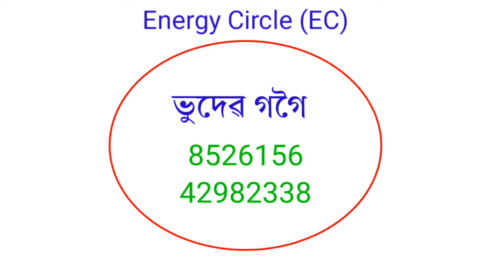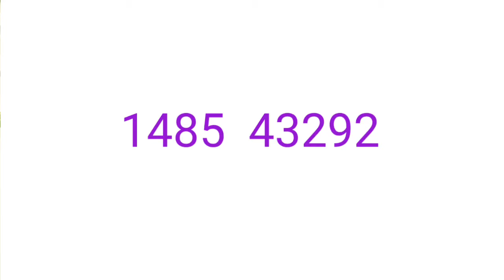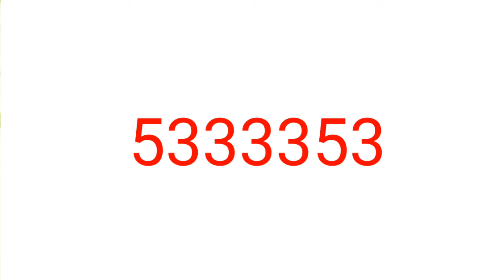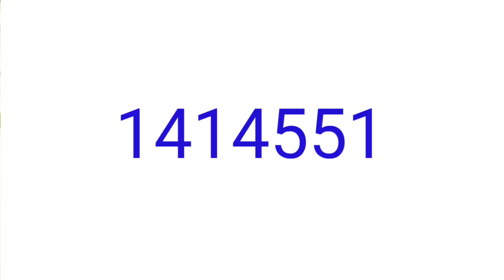যিকোনো ধৰণৰ নিচাৰ আসক্তি (Addiction) দূৰ কৰাৰ উপায়। Assamese vastu|Gubin Rajkhuwa